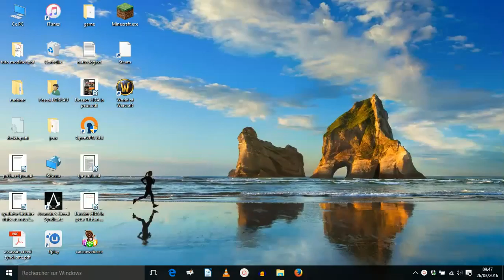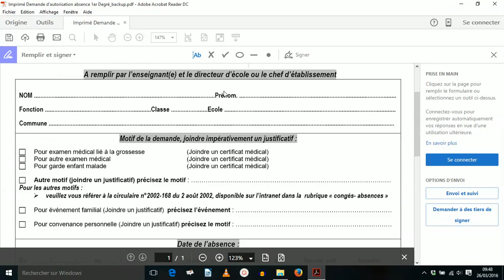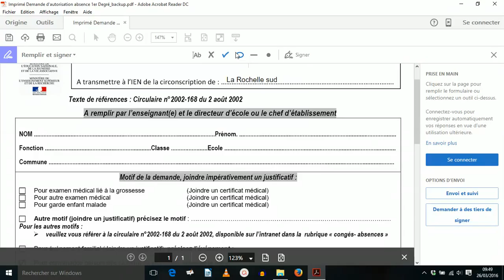modifier un pdf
tutoriel pour modifier et annoter un pdf avec acrobat reader